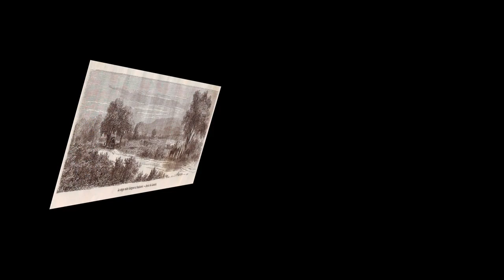Giurgiu imagini vechi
În primăvara anului 1939, Oficiul Naţional de Turism din cadrul Subsecretariatului de Stat al Propagandei organizează o expoziţie de stampe, evident propagandistică, cu titlul triumfător "TURISMUL în Ţările Române acum un veac". Au fost selectate  253 de piese, cele mai multe litografii, din colecţii particulare (George Oprescu, Adrian Corbu, Aureliu Ion Popescu, dr. Mircea Petrescu, George Olszewski) şi din colecţiile Academiei Române. Iniţiatorul pare să  fi fost colecţionarul Adrian Corbu, de altfel, el semnează cuvântul introductiv al catalogului de expoziţie. Era o epocă de mari înfăptuiri sub falnica (!) domnie a lui Carol II.